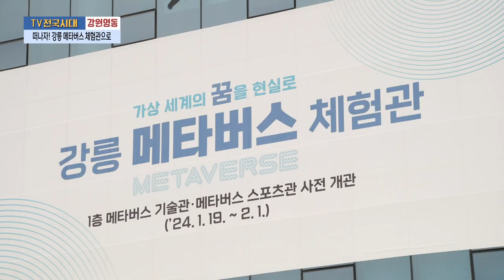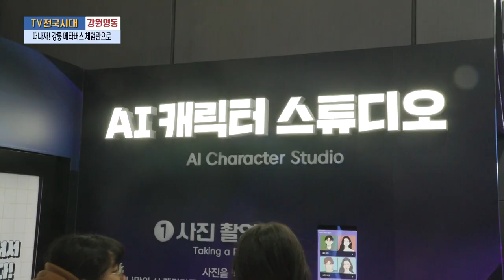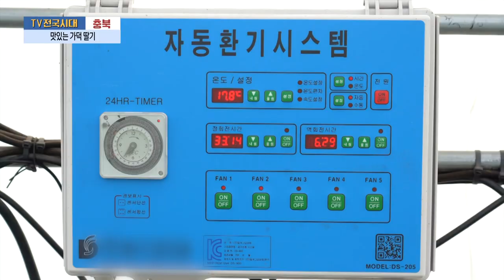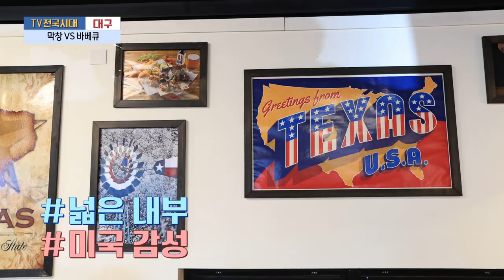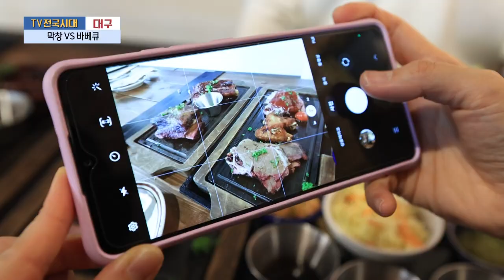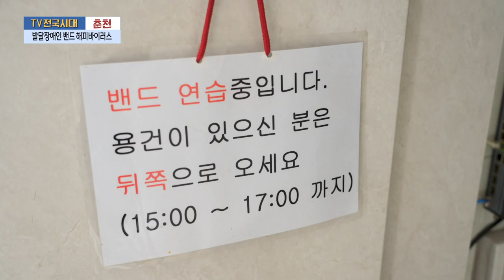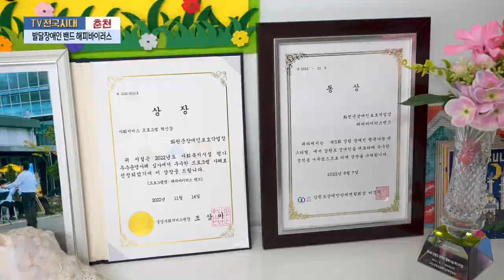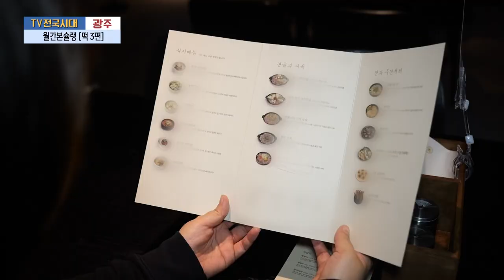[TV전국시대] 2월5일(월) 전체방송 다시보기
2월5일(월)

강원영동-떠나자! 강릉 메타버스 체험관으로
충북-맛있는 가덕 딸기
대구-막창 VS 바베큐
춘천-발달장애인 밴드 해피바이러스
광주-월간본슐랭 [떡 3편]